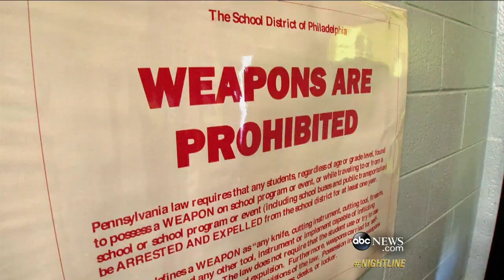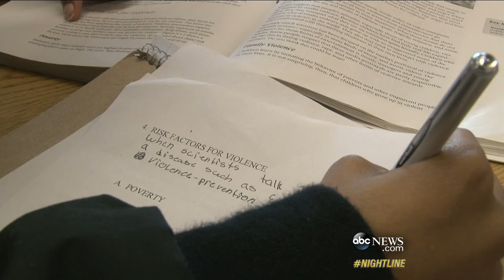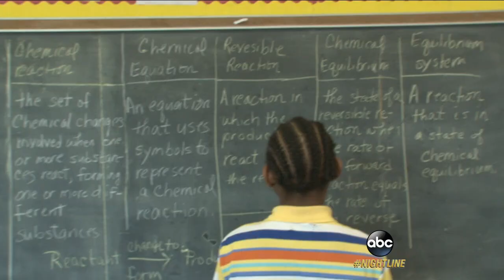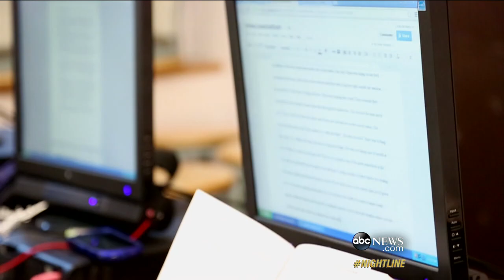At Strawberry Mansion High, There's Fear, Hope | A Hidden America with Diane Sawyer (Nightline)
Diane Sawyer spent months inside one of the country's most dangerous schools.